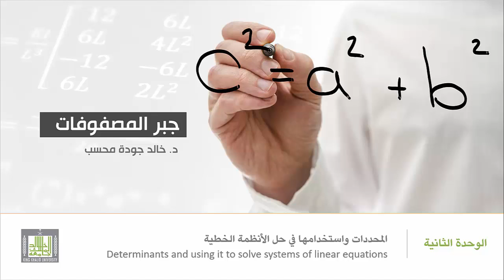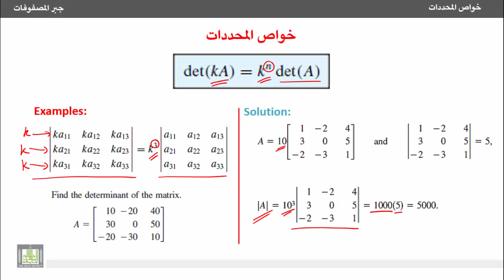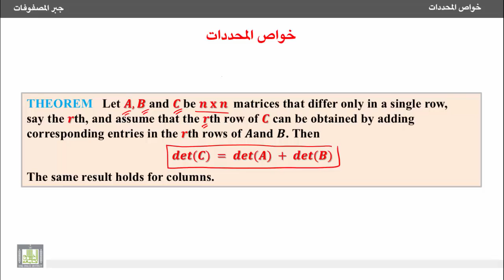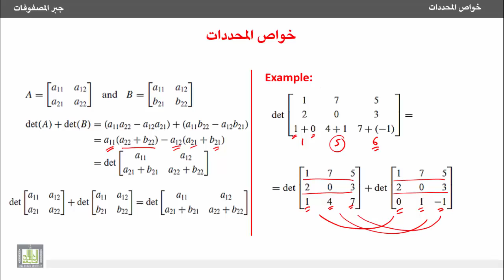جبرالمصفوفات - تأثير ضرب عدد في مصفوفة على قيمة محددها وتحليل محدد إلى مجموع محددين.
خواص المحددات
2- تأثير ضرب عدد في مصفوفة على قيمة محددها وتحليل محدد إلى مجموع محددين.
2- Effect of scalar multiplication of a matrix on its determinants and decomposition of a determinant into two determinants.
1- التعرف على تأثير ضرب عدد في مصفوفة على قيمة محددها.
2- التعرف على كيفية تحليل محدد إلى مجموع محددين.
3- أمثلة توضيحية.
1. Effect of scalar multiplication of a matrix on its determinants.
2. Decomposition of a determinant into two determinants.
3. Example to explain these properties.